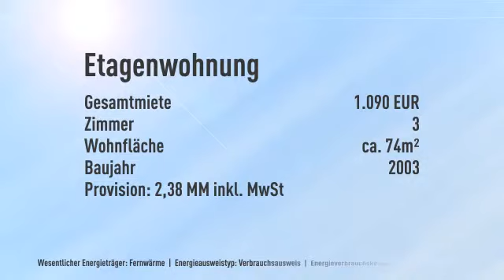Ein Südbalkon im grün der Bäume!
Objektnr.: 230
Informationen zum Energieausweis:
Baujahr: 2003
Energieausweistyp: Verbrauchsausweis
Endenergiebedarf: 61.0kWh/(m²*a)
Energieverbrauch für Warmwasser enthalten
Heizungstyp: Zentralheizung